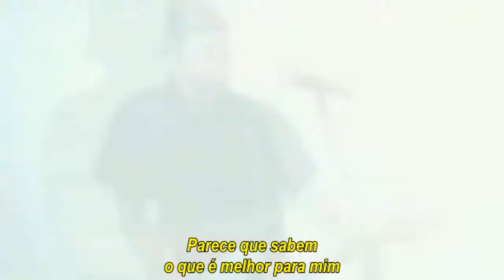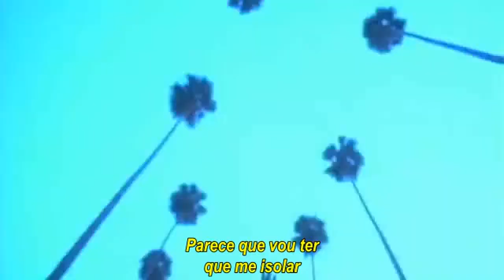No Use For A Name - Why Doesn't Anybody Like Me? (Legendado)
No Use For A Name
Why Doesn't Anybody Like Me?
More Betterness! (1999)